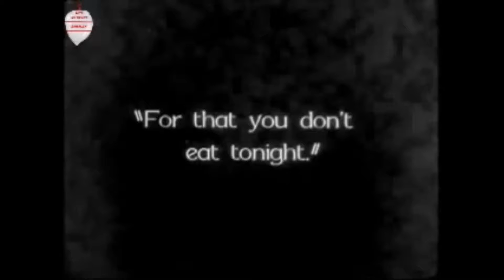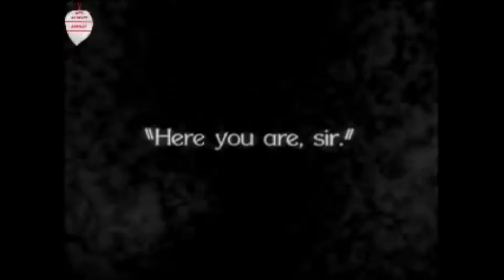Circus - Charlie Chaplin x Britney Spears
this is for my "silent film rescoring" project for MUNM-2413 :)